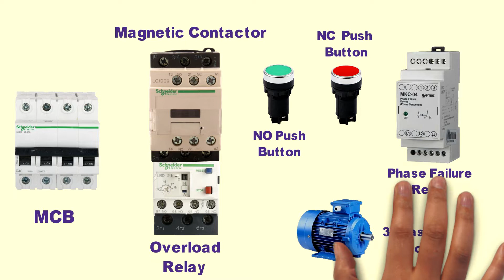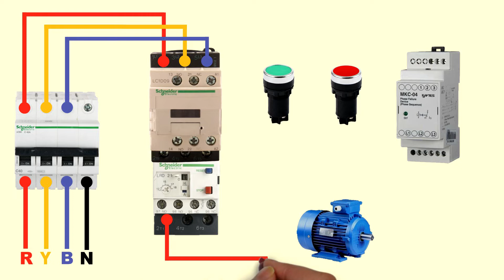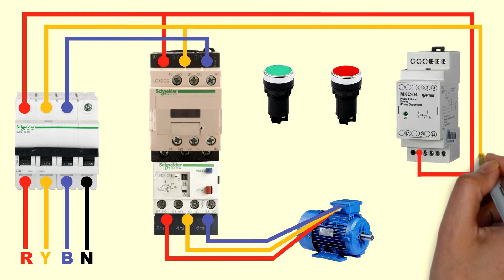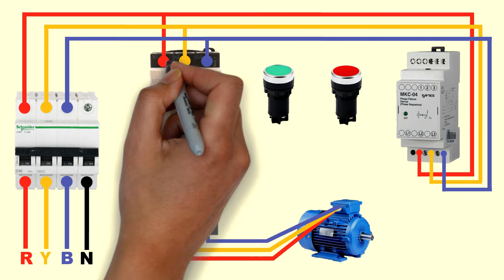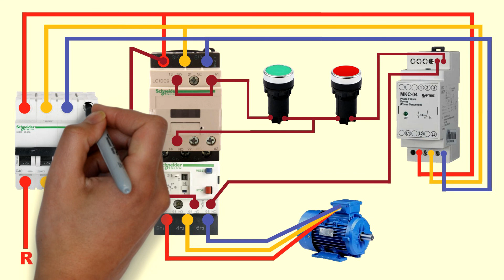Phase failure relay connection with DOL starter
This video I will show you Phase Failure Relay connection with 3 phase DOl starter

A Phase Failure Relays is a type of control and monitoring relay designed to detect problems typically with a three phase supply but some can be used for single phase applications. The conditions which are monitored are Complete Phase Loss, Under Voltage, Over Voltage, Phase Sequence, Phase Asymmetry and Neutral Loss.